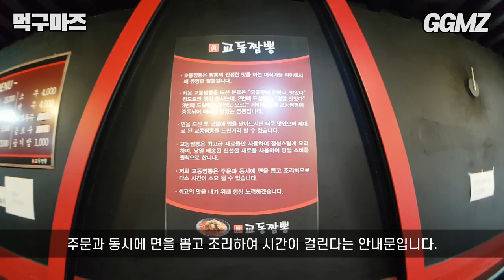[먹구마즈🍽️EP35] 전국 5대 짬뽕 확실하구만